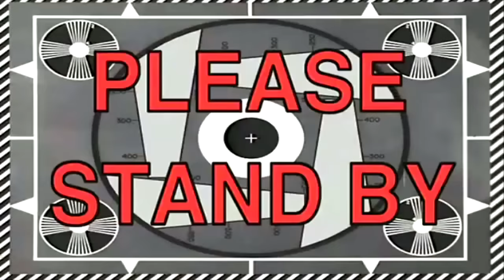Família de Avaceratops, Mãe Solteira! Ataque Surpresa! | The Isle Realismo | (PT/BR) ft. GPlayer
Olá Player,

✦ Os Alphas ✦

➤➤➤ ACESSE!